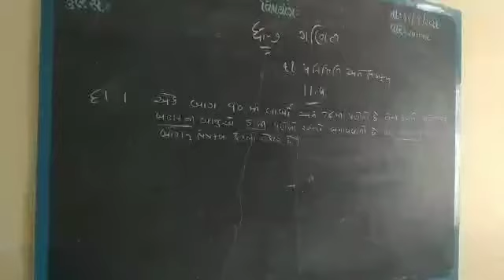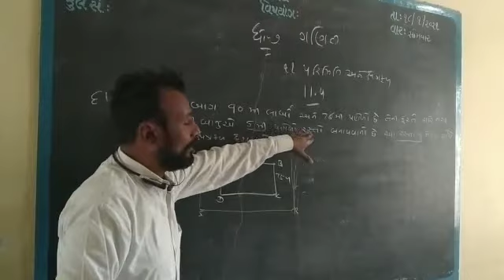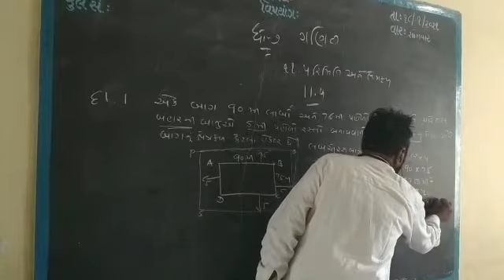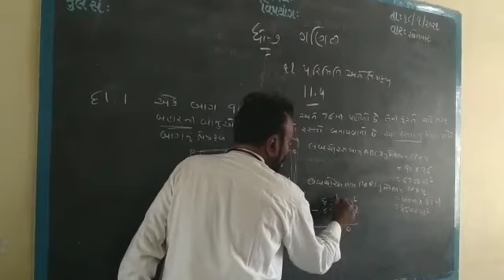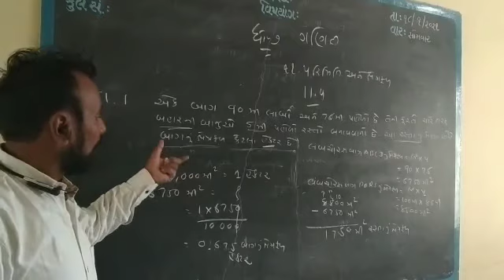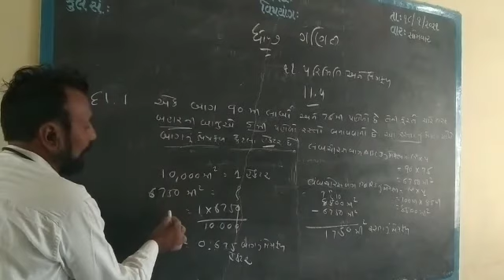Std _7 પ્રકરણ 11 ગણિત સ્વાધ્યાય 11.4 દાખલો 1